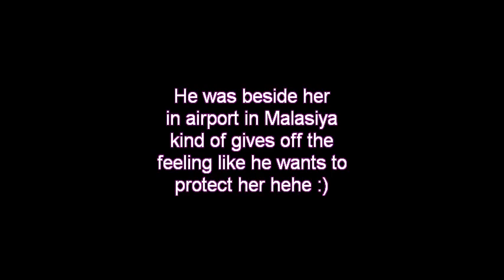130115 SEUNGHYUN&JUNIEL HOLD HANDS AGAIN!XD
FANCAMS ARE NOT MINE I JUST CUT&EDIT&SLOW MOTION&PUT MUSIC.Okay IT'S NOT BECAUSE I SHIP THEM but SERIOUSLY DON'T THEY SEEM LIKE A COUPLE LATELY? CONSTANTLY BEING TOGETHER AND THE HAND HOLDING AND JUST THEIR SWEETNESS :D I mean I KNOW THEY COULD BE JUST FRIENDS SINCE THEY ARE FROM THE SAME COMPANY AND KNOW EACH OTHER FOR A LONG TIME BUT THEY GIVE OFF THAT COUPLE VIBE,IN MY OPINION BUT I COULD BE WRONG :) )